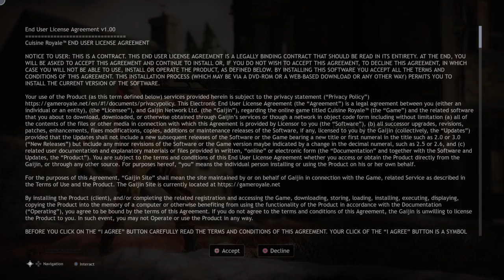Cuisine Royale_20200518002248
CUISINE ROYALE